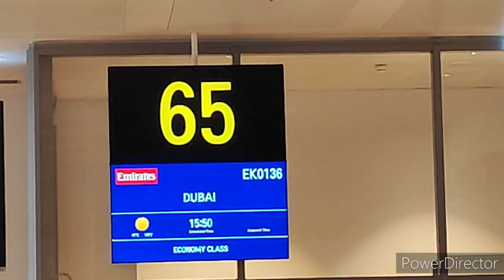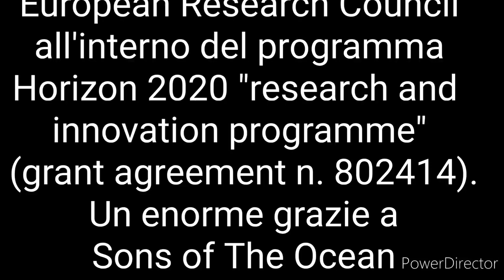Day 0 - In viaggio verso Singapore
Viaggio verso la WCRP Sea Level a Singapore, una conferenza internazionale molto importante nel campo, a cui interverranno ricercatori che studiano i diversi aspetti del livello del mare che cambia. Insieme a @sonsoftheocean vi portiamo le news direttamente dalla Conferenza!

La nostra missione alla conferenza é stata sponsorizzata dallo European Research Council (ERC) secondo il programma Horizon 2020 research and innovation della Comunitá Europea (grant agreement n. 802414).

TIMESTAMPS
00:00 Le solite paturnie pre-partenza
1:14 Immagini di viaggio
2:27 Prendere l'aereo e cambiamento climatico: qualche considerazione